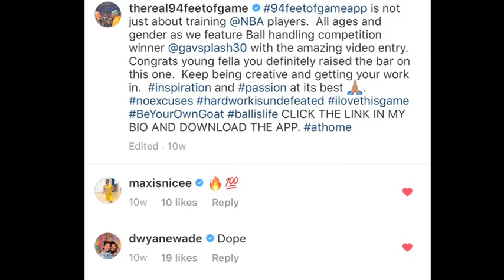Meet 9-year-old Gavin Paet, who shares his serious hoop skills with you!